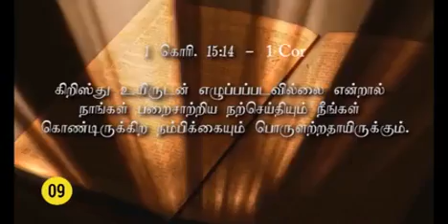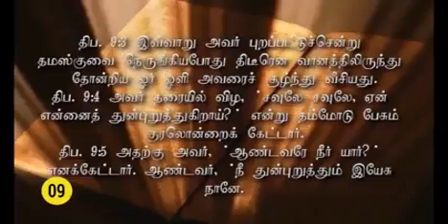122–09 "இயேசு ஜீவிக்கிறார்"–Msg by Sr.Arockia Mary–9442383454.